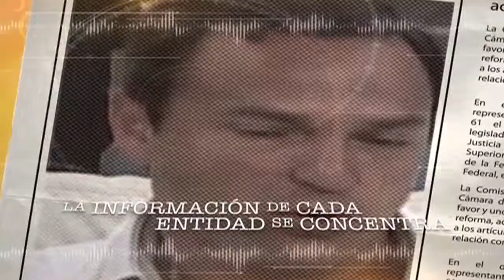Spot Hanal-Pixán cultura y tradición este 31 octubre 2015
El "Hanal pixán", o comida de las ánimas, es una tradición del pueblo maya que se lleva al cabo para recordar de una manera especial a los amigos y parientes que se adelantaron en el viaje eterno.

Este sábado 31 octubre a las 9:00am en Canal 10 y